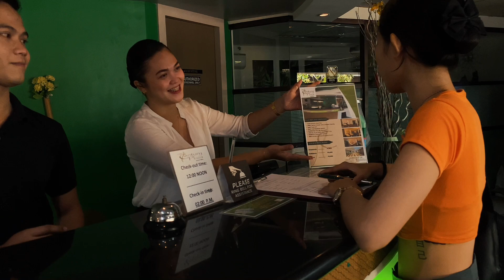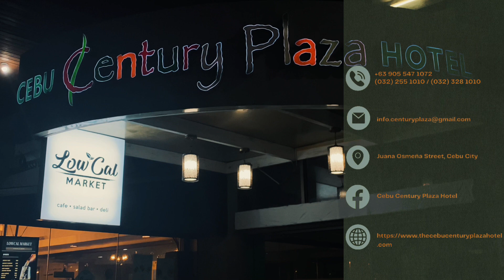Century Plaza Hotel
We offer the most spacious rooms and most strategic location, perfect for your soul searching up to your barkada and family get-away!